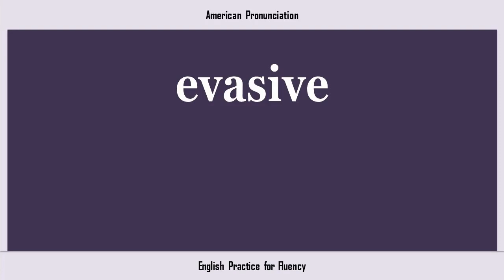evasive, How to Say or Pronounce EVASIVE in American, British, Australian English